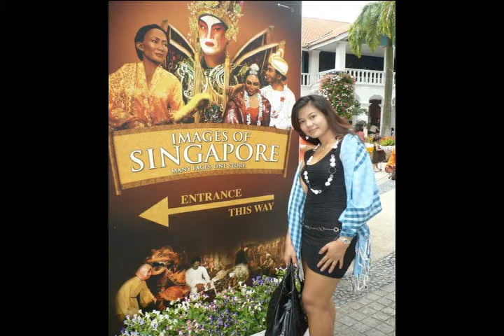FLORIDA,,,,WILD ONE,,,THE ROCK VS YULIE/MAMAHNYA GALANG/GRAN CWEET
the rock vs yulie